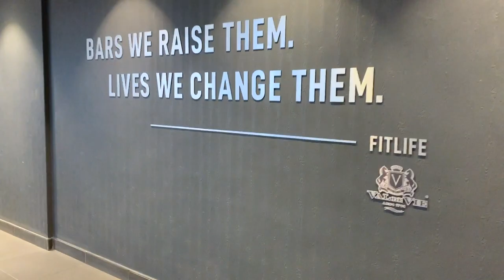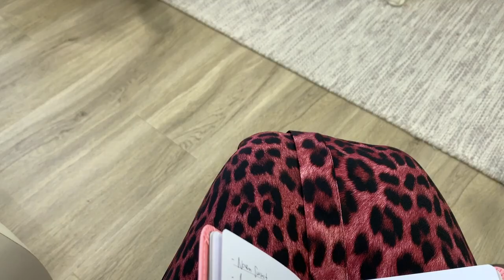A Day In The Life Of Rolene Strauss | Vlog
Welcome back!

During my Assumptions Tag video, a few of you asked what I do on a daily basis and some requested a "Day in the Life Of" video.
My daily routine can change quite drastically depending on whether I have events or shoots, but this is what a typical day in my life looks like.

If you enjoyed the video, comment on what surprised you most about my daily routine (-: